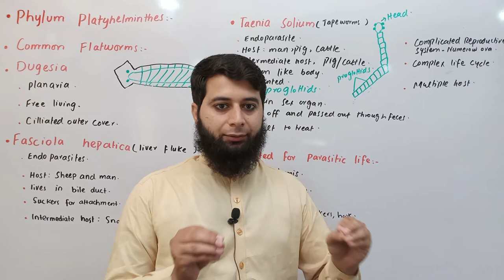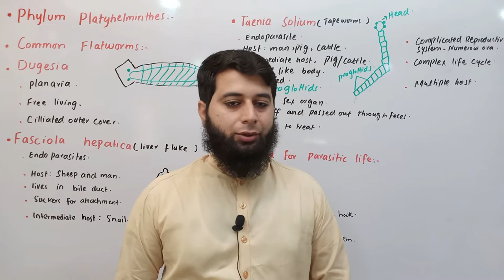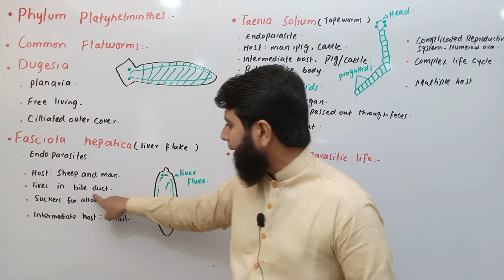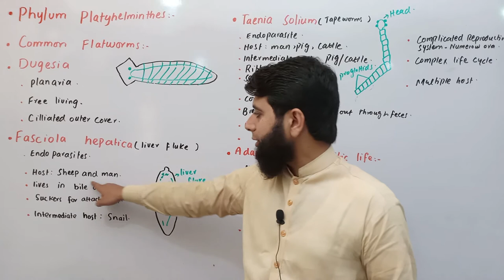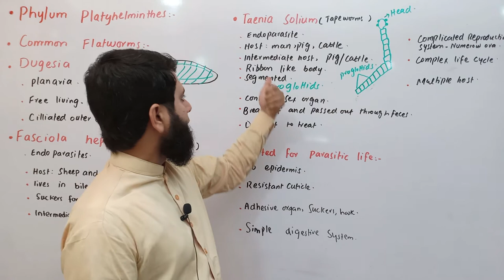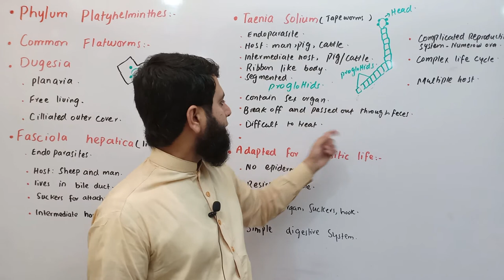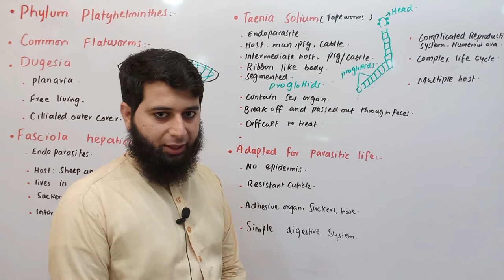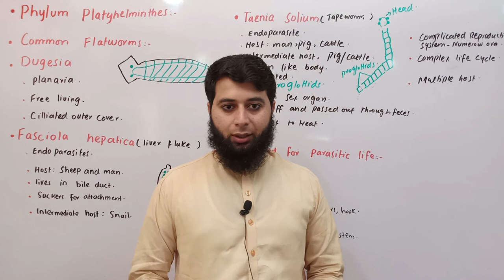PHYLUM PLATHEMINTHES LEC # 3. BY MR MAZHAR SALEEM